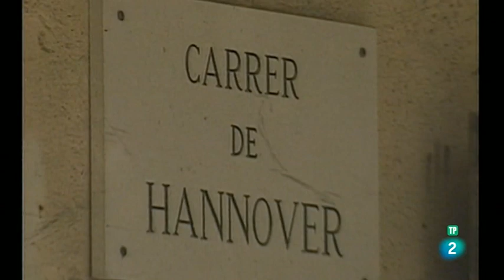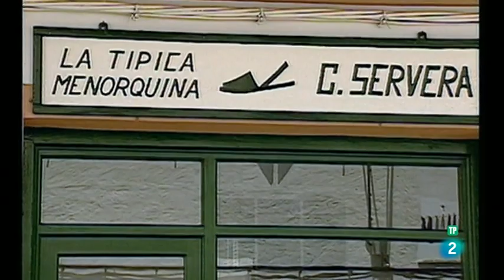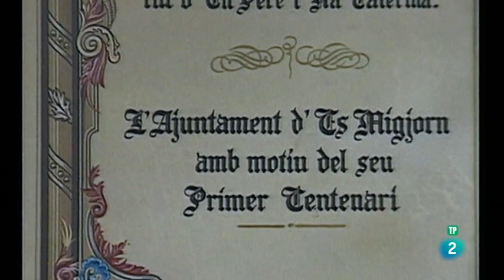Un país en la mochila - Menorca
Cuarto episodio de la segunda temporada del programa "Un país en la mochila" de José Antonio Labordeta, donde recorre España en un caminar que es al tiempo una serena y reflexiva mirada sobre la vida y las gentes con los que se va encontrando en las diferentes regiones recorridas. Un testimonio de la vida en la España rural de los años 90, la temporada se rodó en 1999 y se emitió a partir de octubre del 2000. En este capítulo Labordeta recorre la isla de Menorca, descubriéndonos todas sus bellezas.